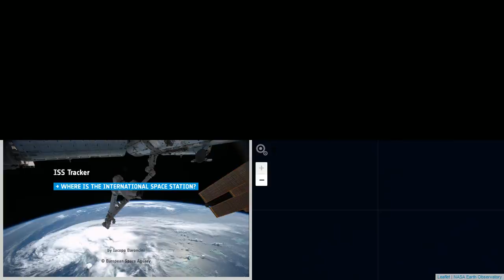Atlantic Sunset - International Space Station NASA Live View With Map - 567 - 2020-01-29